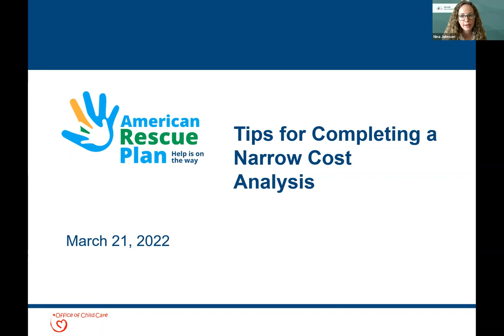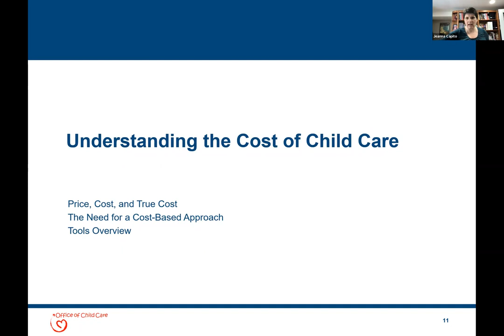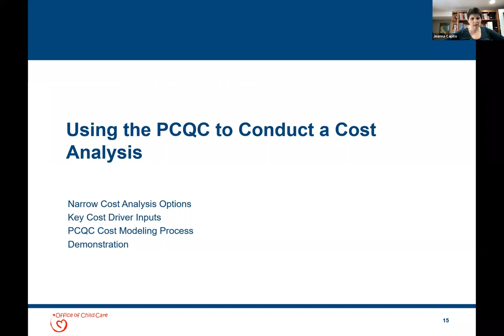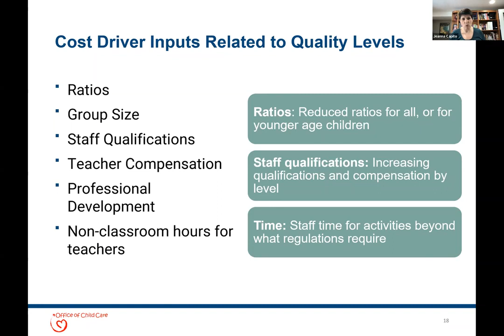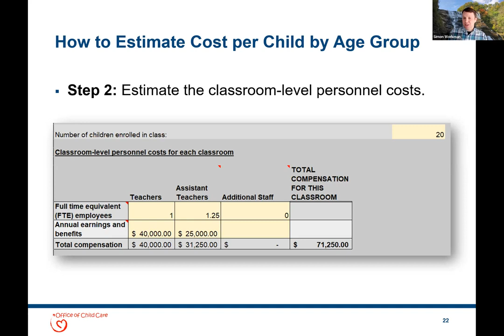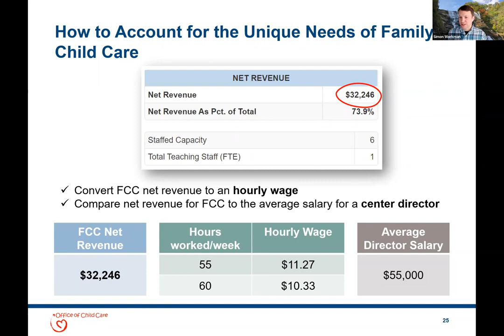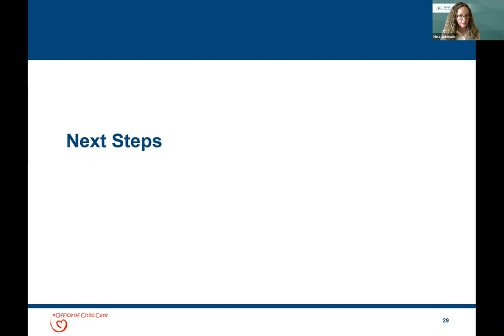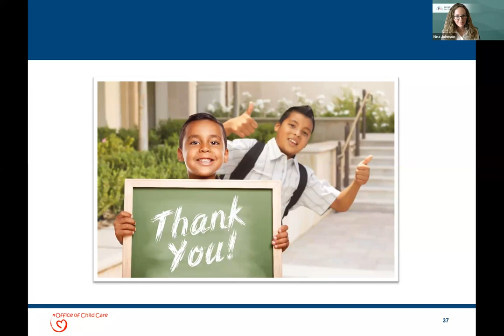Tips for Completing a Narrow Cost Analysis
Facilitated by the National Center on Early Childhood Quality Assurance in collaboration with the National Center on Subsidy Innovation and Accountability and P5 Fiscal Strategies, this webinar gave participants an opportunity to learn how to use available data and the Provider Cost of Quality Calculator (PCQC) to conduct a narrow cost analysis. It also explored how Maryland used information from the narrow cost analysis to inform rates and discussed considerations for how the PCQC can help inform payment rates and other financial supports for providers.